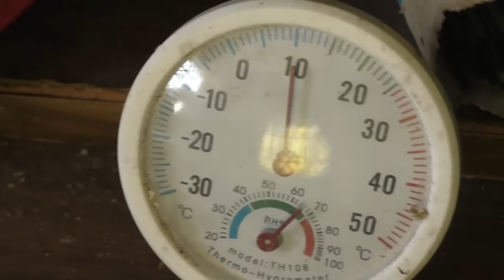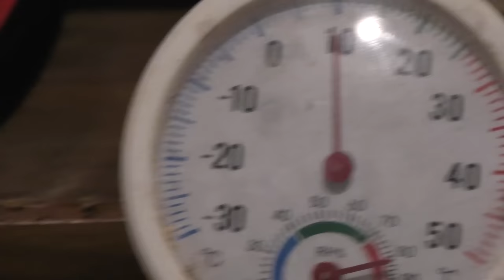Втянулась перчатка и развернулся затвор? Наши действия. Влияние температуры на брожение вина